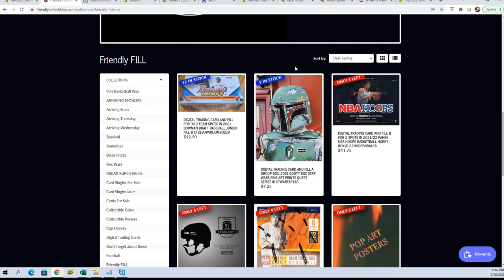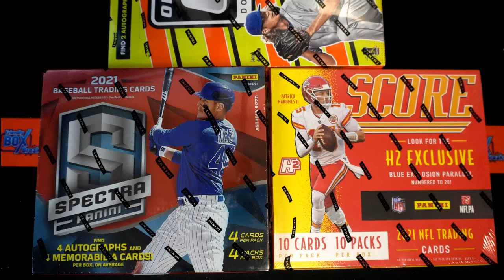2021 Bowman Draft Baseball Jumbo FILL A ID 21BOWDRJUMBO219